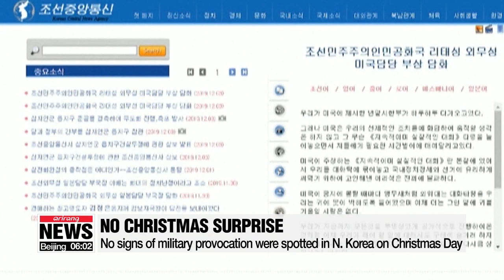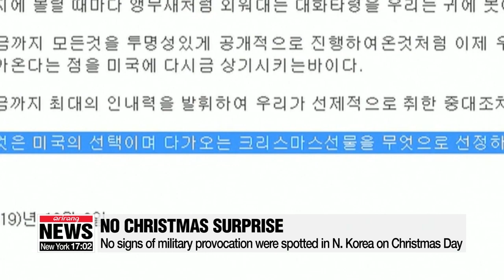No signs of military provocation were spotted in N. Korea on Christmas Day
'성탄선물' 언급 北, 일단 '잠잠'…전원회의•신년사 수위 주목

Let's start with the threat that ultimately rang hollow.
In the run-up to the festive season,... North Korea had warned the U.S. that it had a "Christmas gift" for President Trump.
It hinted it could be the testing of a long-range missiles,... but Christmas Day has come and gone with no sign of any military provocation big or small by the North.
Analysts, however, are still paying close attention to any developments in the coming days as the regime's self-imposed year-end deadline for "more flexible" nuclear negotiations with the U.S. is drawing ever closer.
Christmas has passed in Korea with no apparent gift to the U.S. by the regime.
Tensions were rising as North Korean diplomat  Ri Tae-song warned earlier this month that the regime could send an undesirable Christmas gift to Washington if it does not deliver a new approach to relations between the two sides.
South Korean government and military officials said Wednesday that they are closely monitoring any developments,... but added no signs of a provocation had been witnessed so far.
The U.S. also flew four surveillance planes over the Korean Peninsula between Tuesday and early Wednesday.
As it is unusual for so many American surveillance planes to conduct missions around the region at the same time,... the latest movement shows the U.S. is taking the situation very seriously.
However, there were no signs of movements in North Korea including preparations for a long-range missile or satellite launch.
Neither were there signs suggesting the 5th Plenary Meeting of the 7th Central Committee of the ruling Workers' Party of Korea is imminent.
Analysts say Chinese President Xi Jinping's indirect message to the North's leader Kim Jong-un to refrain from any major provocations, on the sidelines of the recent Seoul-Beijing summit, could have played a role.
As we draw ever closer to the North's self-imposed year-end deadline for the U.S. to be more flexible in nuclear negotiations,... the regime's Rodong Sinmun, the mouthpiece of the ruling Workers' Party, published an article on artificial satellites for peaceful purposes.
In a piece titled "Global Movement towards Space Development,"... the paper explained satellite launches by China, India and Egypt.
It pointed out that many countries are expanding their capacities for space exploration,... which could imply the regime's intention to do so as well.